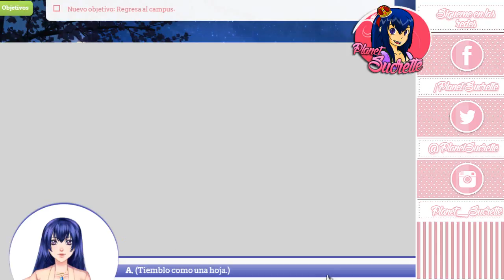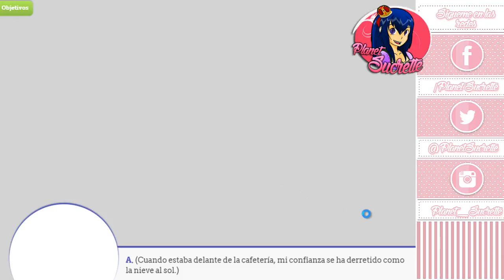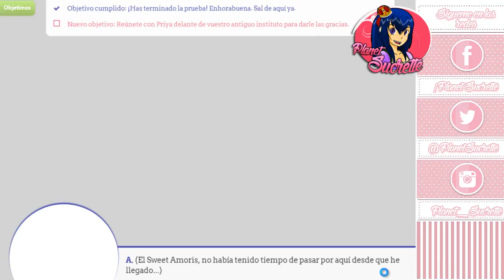Ruta Castiel 🎸 Corazón de melón universidad episodio 2 guía 1/3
Ruta Castiel

Gastado en total durante todo el episodio: 275 $ y 1980 PA

Canciones que salen en el vídeo:

2 Minutes 2 Late - Martin Hall
All Of Us - Johan Borjesson
Baby Come Along - Kalle Engstrom
Because Of You - Elias Naslin
Before You're Mine - Simon Gribbe
Better Together - Kalle Engstrom
Break Free 1 (French Revolution Remix Version)
Celestial Bodies - Simon Gribbe
Change Your Mind - Simon Gribbe
Chemicals - Loving Caliber

 (ɔ◔‿◔)ɔ ♥     ≧◉◡◉≦                   (⊙.⊙(☉̃ₒ☉)⊙.⊙)